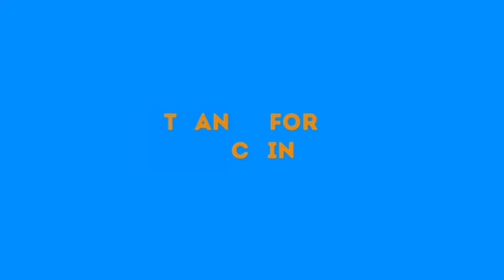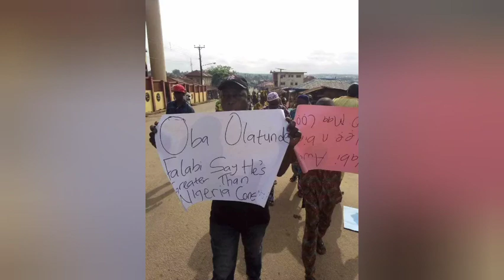BREAKING: MOB CHASES AWAY OSUN M0ÑÅRÇH, ₱0L!Ç£ Ç0NFIRM